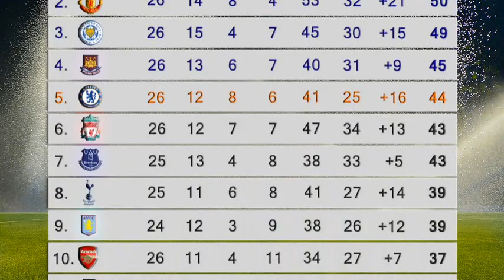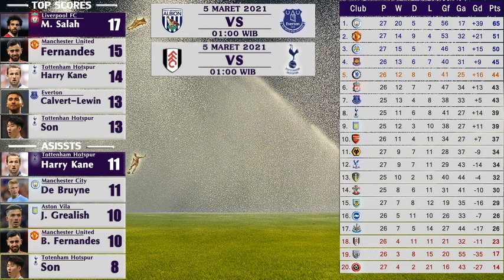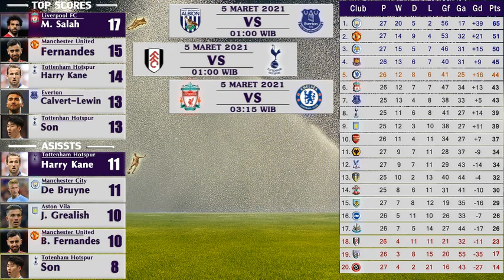HASIL LIGA INGGRIS [PEKAN KE 29] PADA 4 MARET 2021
kali ini kita kembali akan menyaksikan hasil pertandingan lanjutan dari liga inggris pekan ke 29.
Dari hasil pertandingan sebelumnya inilah klasemen untuk sementara
Selanjutnya update 5 pencetak gol terbanyak dan 5 pemberi asis terbanyak saat ini.
Hasil pertandingan.
Di partai pertama, burnley berhadapan dengan Leicester city, pertandingan ini berakhir dengan skor sama kuat yaitu 1-1 dengan pencetak gol sebagai berikut… dengan hasil ini Leicester city dan burnley masih tertahan di peringkat sebelumnya dengan tambahan 1 poin
Di partai kedua, shefield united berhadapan dengan aston vila, pertandingan ini dimenangkan oleh shefield united dengan skor tipis yaitu 1-0 saja, dimana gol pada pertandingan ini disumbangkan oleh david mc goldrick pada babak pertama, skor bertahan hingga akhir pertandingan, dan walau mendapat tambahan 3 poin shefield united masih di dasar klasemen saat ini dengan total 14 poin, butuk 3 poin lagi untuk menyamai poin west Bromwich albion yang saat ini berada di atasnya.
Di partai ketiga, crystal palace berhadapan dengan manchester united, pertandingan ini berakhir dengan skor kacamata, dengan hasil ini manchester united dan crystal palace dapat tambahan 1 poin dan masih tertahan di peringkat sebelumnya
Jadwal pertandingan selanjutnya yang akan digelar pada 5 maret 2021 dengan pertandingan sebagai berikut.
Pertandingan pertama, west Bromwich albion akan berhadapan dengan aston vila.
Pertandingan kedua, fulham akan berhadapan dengan tottenham hotspur.
Liverpool fc akan berhadapan dengan Chelsea fc.
Inilah info hasil pertandingan dan jadwal pertandingan selanjutnya di liga inggris yang dapat admin sampaikan, sekian dan terima kasih.